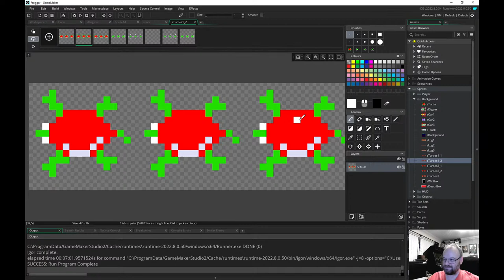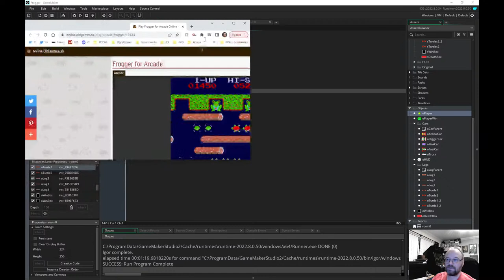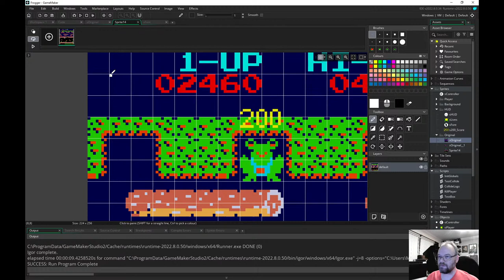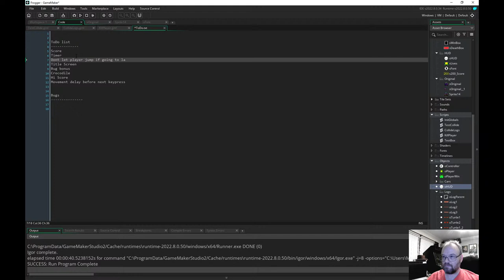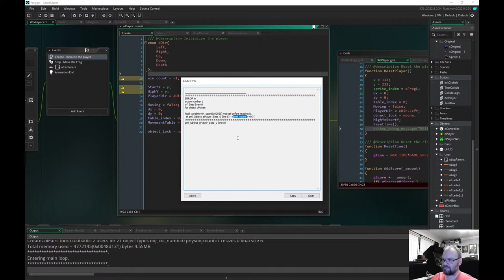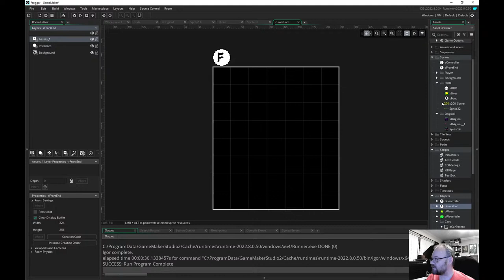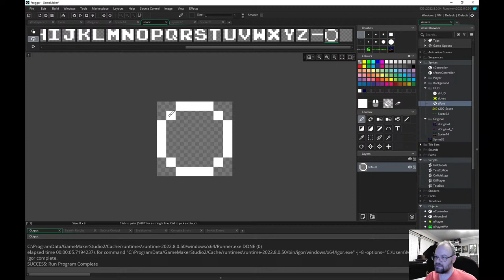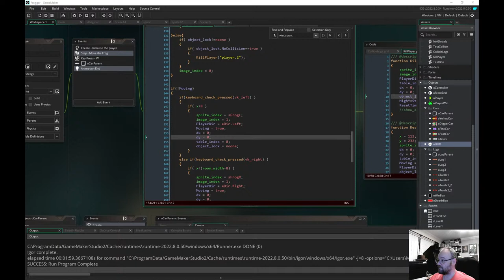GameInADay - let's make Frogger - Part 2!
Can we remake Frogger in 10hours or less? Let's find out!
Part 2:  4h 5min to 6h 57min